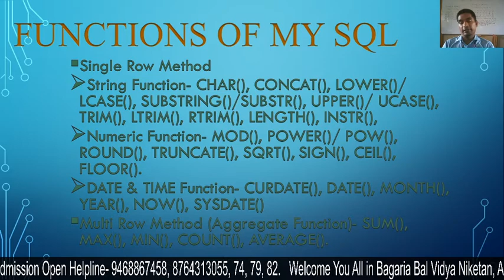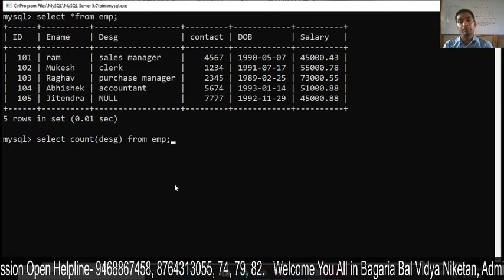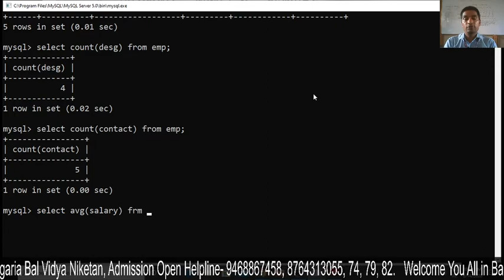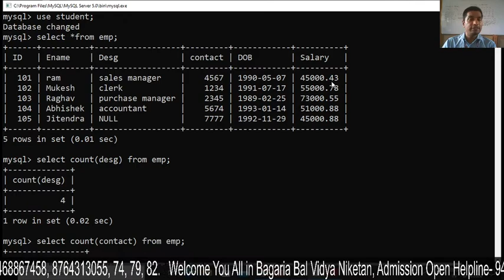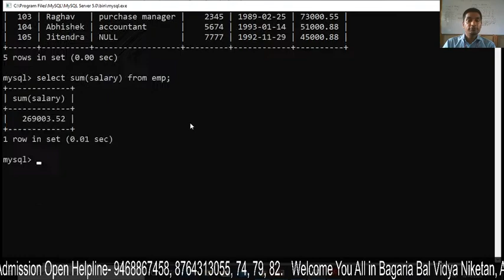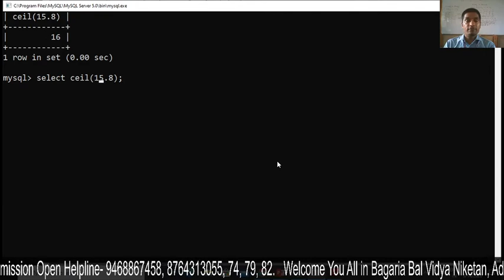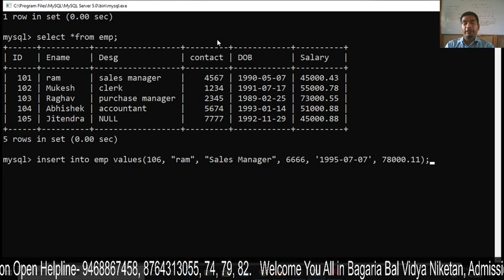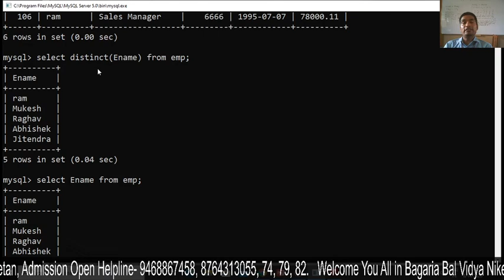MySQL -11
Multi-row (Aggregate) Function in MySQL